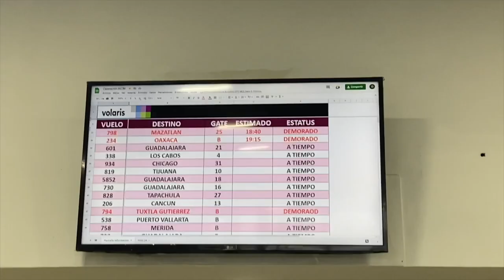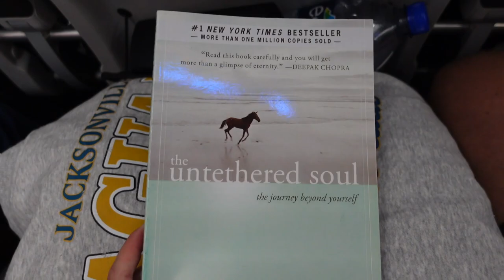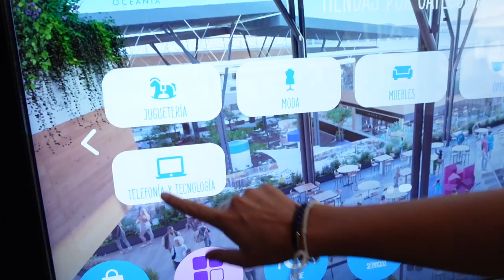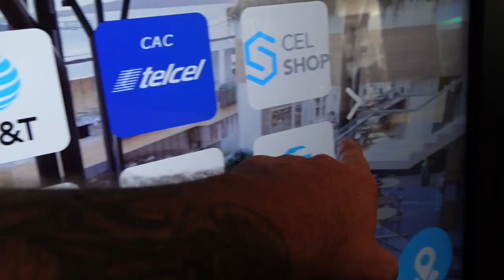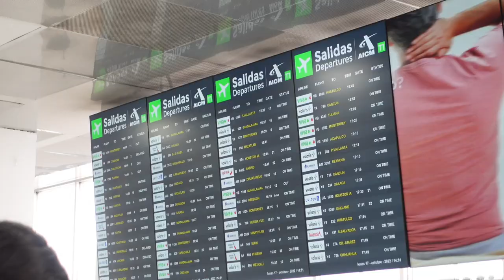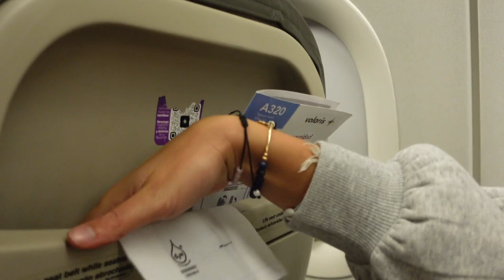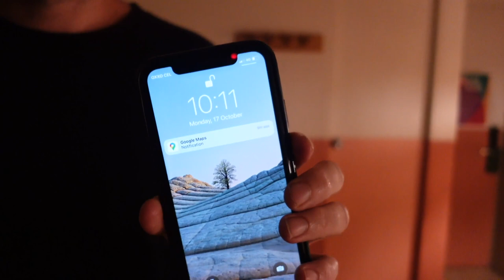WE WERE STRANDED IN MEXICO CITY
In today's Mexico travel vlog, we share a very eventful day of travelling from Merida to Oaxaca flying with Volaris. Unfortunately, we missed our flight to Oaxaca so we had to make a very long detour to Mexico City.

Filmed October 2022 in Mexico.

0:00 Intro
0:23 We Missed Our Flight
2:34 Waiting
2:57 1st Flight
3:50 Mexico City
5:28 Finding Food
7:17 Looking for a Camera
11:19 Back to the Airport
12:15 Delayed
16:26 Boarding
17:19 Landing in Oaxaca
17:58 Home